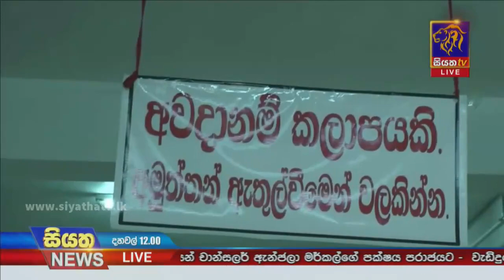සෞඛ්‍ය මාර්ගෝපදේශ නිසි පරිදි අනුගමනය නොකළහොත් යළිත් රෝග ව්‍යාප්තිය ඉහළ යා හැකියි | Siyatha News